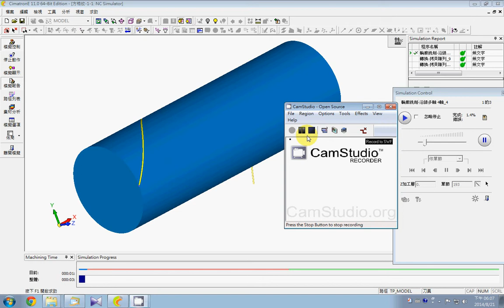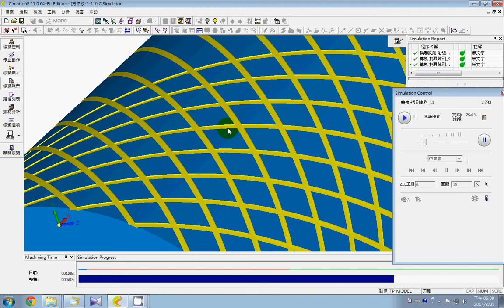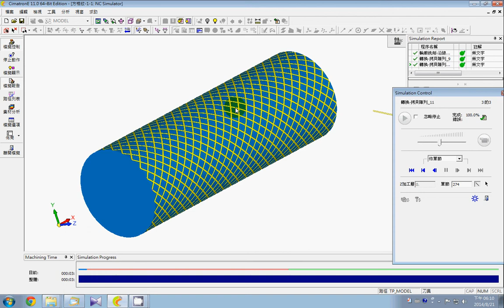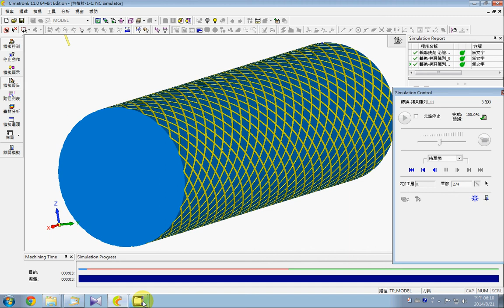Cimatron台灣希馬頓分公司4軸加工-4x 2 2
相反方向螺旋加工所交織成的菱形紋,所需的模組較高級但是其實是更容易完成的加工方法.